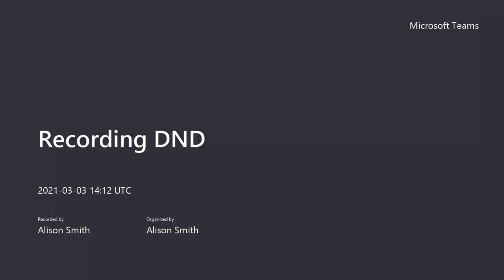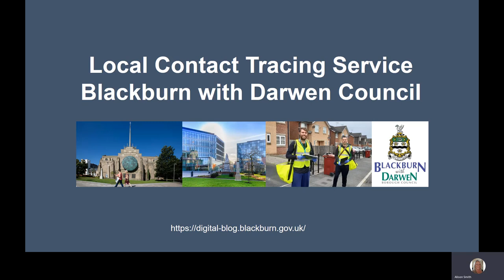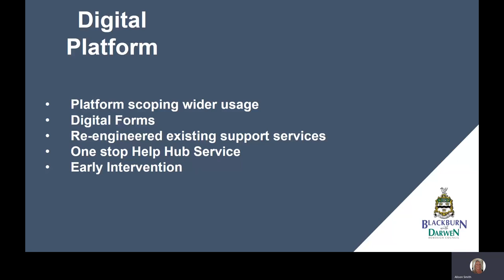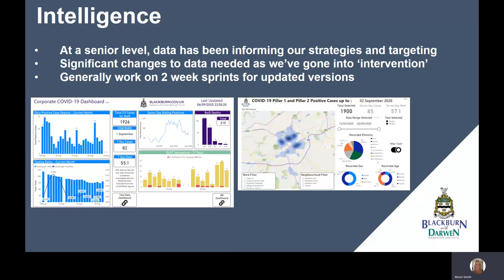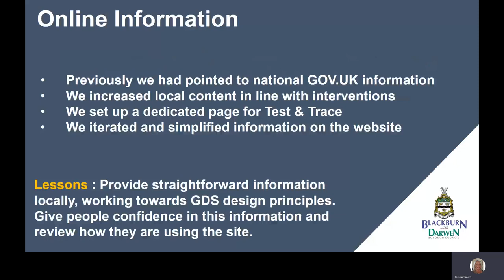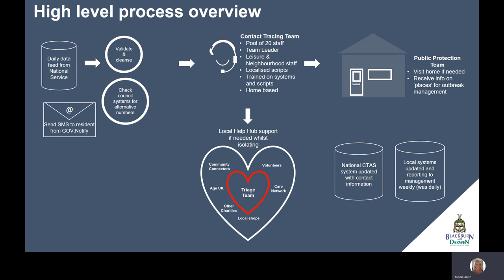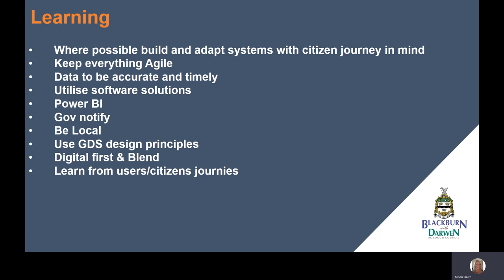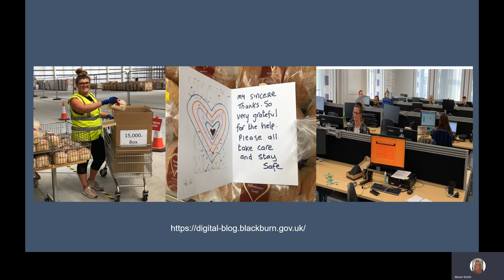The Use of Digital and Technology - Blackburn with Darwen Borough Council -iESE Awards Finalist 2021